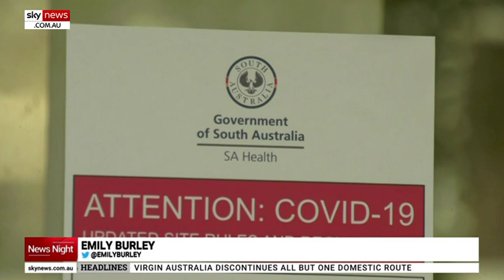Adelaide private hospital transformed into a COVD-19 clinic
A former private hospital in Adelaide has been transformed into a dedicated coronavirus response clinic.

130 extra beds will be opened to meet the growing demand.

Image: Associated Press